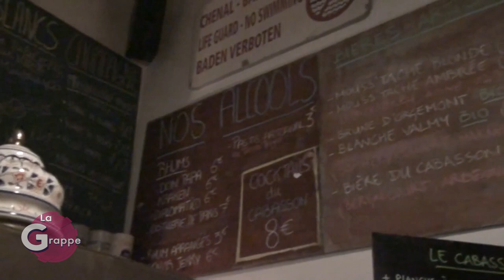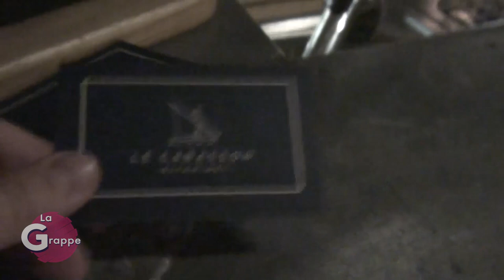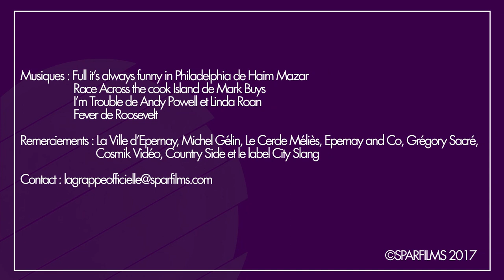La Grappe #1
Émission mensuelle qui traite de l'actualité culturelle de la Champagne !